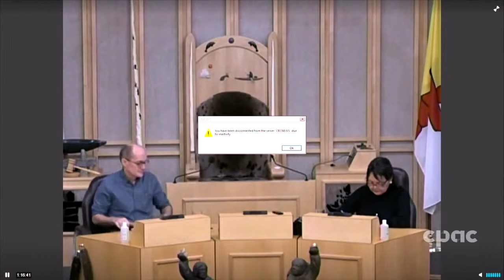Nunavut update on COVID-19 – February 3, 2022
In Iqaluit, P.J. Akeeagok, premier of Nunavut and Dr. Michael Patterson, Nunavut’s chief medical officer of health, provide an update on the territory’s response to COVID-19 (coronavirus disease). They are joined by territorial ministers Pamela Gross (education), David Akeeagok (justice), and Adam Arreak Lightstone (human resources). Dr. Patterson announces that schools in Rankin Inlet and Arviat will be reopening to 100 per cent capacity on February 7.